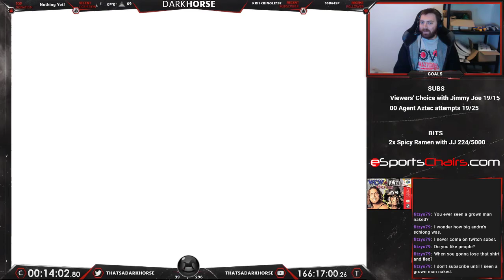WCW vs. nWo: World Tour - Darkhorse Beats EVERY N64 Game - The Great N64 Challenge